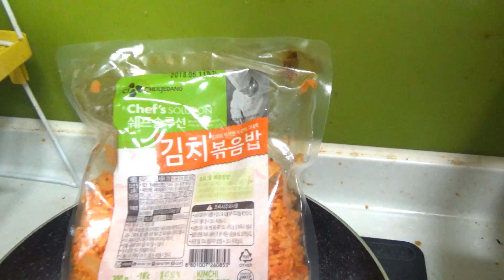차돌박이 김치볶음밥 치킨 정식, 점심으로 먹어본 한끼 먹방 시식기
조카 연서 식사로 만들어봤는데, 간단히 먹기에 좋네요~